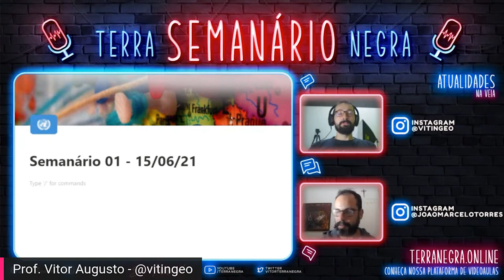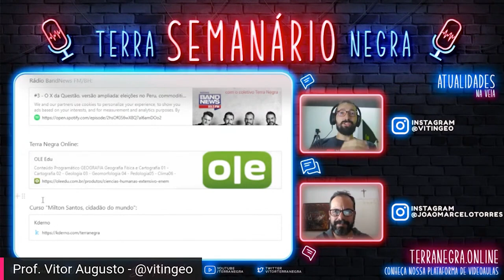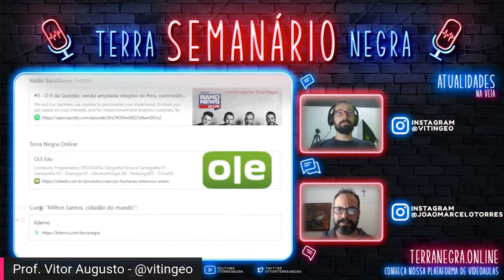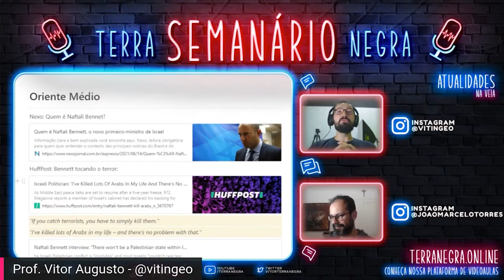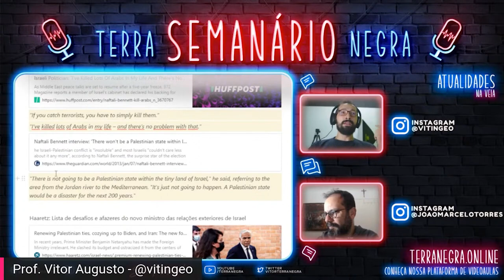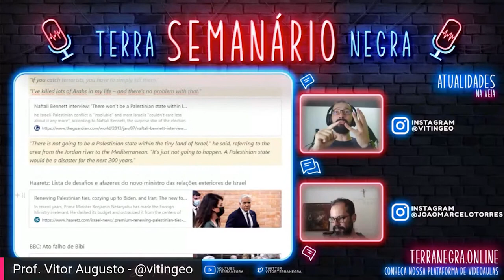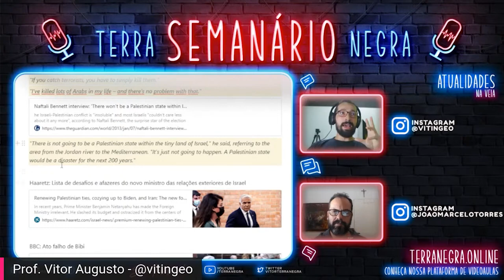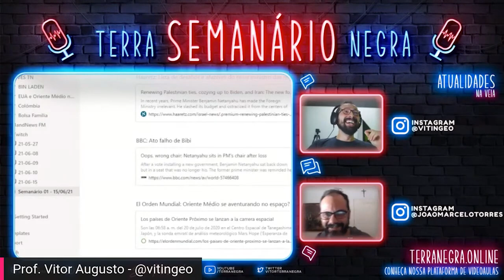01 Oriente Médio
Nexo: Quem é Naftali Bennet?
Na área privada, Bennett foi dono de uma start up fundada para fornecer serviços de segurança contra fraudes bancárias. A empresa foi vendida anos depois de sua fundação por US$ 145 milhões. No serviço militar, o agora primeiro-ministro participou das forças especiais e atuou na área de desenvolvimento de softwares militares.
A formação do governo foi mega apertada!
A autodenominada "coalizão pela mudança" que se organiza em Israel é muito heterogênea, e deve ser comandada por Bennett, líder da direita nacionalista religiosa.
Naftali Bennett, por exemplo, líder do partido direitista Yamina, já defendeu a anexação por Israel de territórios palestinos. No polo oposto, dentro da mesma coalizão, está Nitzan Horowitz, do esquerdista Meretz, contrário à anexação e defensor da solução de dois Estados, um judaico e um palestino, convivendo lado a lado.
O movimento também conta com a formação islâmica árabe Ra'am, liderada por Mansour Abbas, uma figura política israelense que também vem ganhando destaque nos últimos meses.
Abbas há muito é cortejado por Benjamin Netanyahu e pelo centrista Yaïr Lapid. Ele é o chefe da Lista Árabe Unida, uma pequena formação internacional da Irmandade Muçulmana.
O Ra'am ganhou quatro das 120 cadeiras nas eleições legislativas israelenses em março passado, quatro cadeiras preciosas para se obter uma coalizão majoritária. A última vez que um partido árabe israelense apoiou um governo em Israel foi em 1992.
O que é antagônico a construção da carreira política de Bennett pois ele estrutura sua jornada no movimento nacionalista religioso, também chamado de sionista religioso. Um movimento que defende a colonização dos Territórios Palestinos Ocupados e se opõe a qualquer forma de Estado palestino em terras reivindicadas em nome da Bíblia.
Os israelenses foram às urnas em quatro ocasiões em menos de um ano: